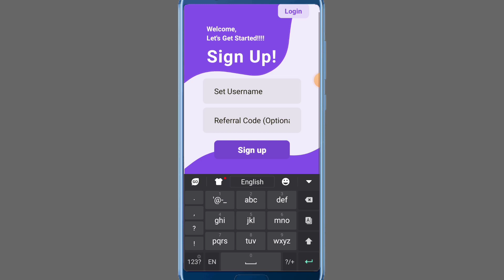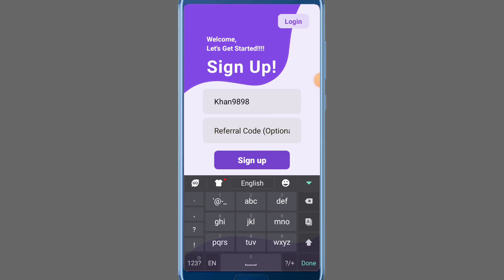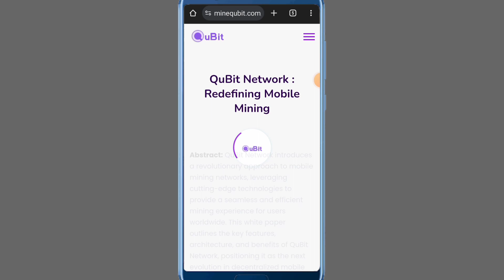Best free mining app websites in pakistan 2024 | Online Earning without investment | New mining app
App link ..

Your Queries👇👇👇

mining cryptocurrency

mining machine in pakistan

mining website

mining app in pakistan

mining app payment proof

mining apps earn money

mining application

mining app withdraw proof

mining business

mining binance

mining bitcoin on android

mining bitcoin in pakistan

mining best app

mining bitcoin free

btc mining

bitcoin mining crypto switch

best mining base palworld

mining cryptocurrency in pakistan

mining cryptocurrency app

mining code kya hota hai

mining cryptocurrency on android

mining earning website

binance me free mining kaise kare

free fire data mining kaise kare

free me mining kaise kare

free mein bitcoin mining kaise kare

free me bitcoin mining kaise kare

free crypto mining kaise kare

free fire data mining kaise kare 2024

free mining coin app

free mining best app

free mining mobile app

btc mining kaise kare

btc miner real or fake